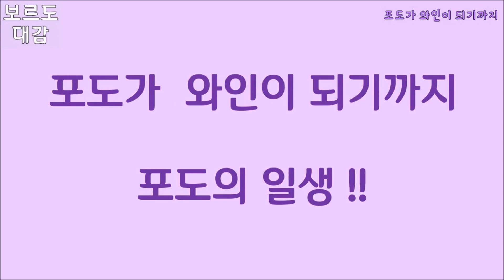포도가 어떻게 와인이 될까?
보르도 대감이 와인에 관한 이야기를 할려고 합니다.
이 영상은 포도가 어떻게 와인이 되는지 포괄적으로 보여드리는  영상입니다. 숲을 보고 그 숲속에 나무 하나하나를 둘러보듯 먼저 편한 마음으로 보시고  기회가 되는데로 구체적인 내용들을 차근차근 정리해서 올려보도록 하겠습니다.